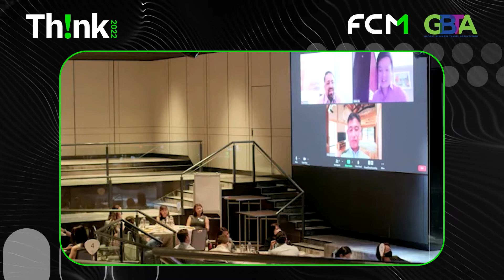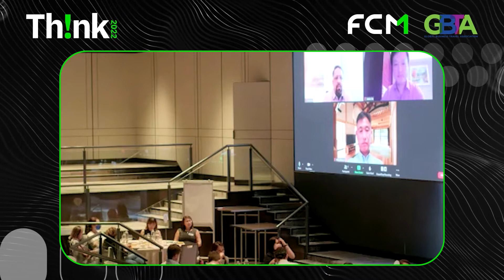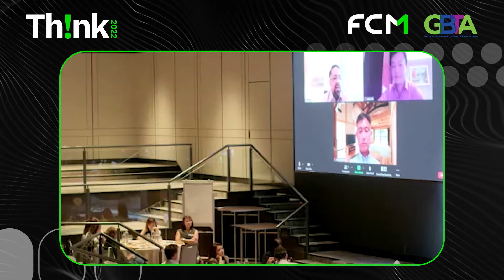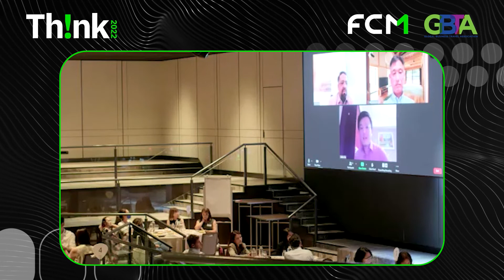FCM: Asia | Business Travel Case Study: Reboot and Recover - Asian perspectives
Asia’s fragmented markets have recovered at widely different paces. From the reimposed restrictions in China to the accelerated reopening of Singapore, what does this mean for corporate businesses and their travellers?

Join FCM leaders from China, Japan, India and Singapore in a lively discussion on what makes each market tick. We examine the interdependence and uniqueness of different regions in offering the optimal traveller experience, and what they have done to contribute towards a successful pan-Asia experience for our travellers.

Dive into the conversation with Vicki Parris, VP Customer Success at FCM Travel Asia, Punit Puri, Brand Leader at FCM Travel India, Calvin Xie, General Manager at FCM Travel China, and Ken Shiraishi, General Manager at FCM Travel Japan